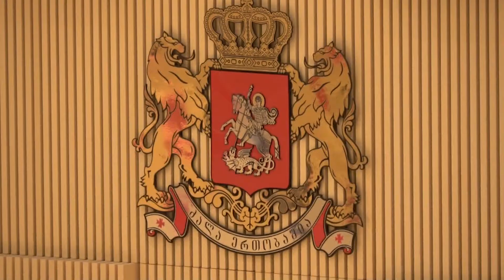2017 წლის ქვეყნის მთავარი საფინანსო დოკუმენტი უკვე საკანონმდბელო ორგამოშია